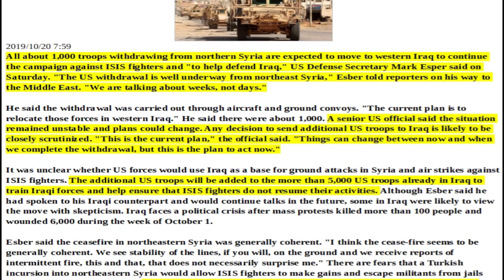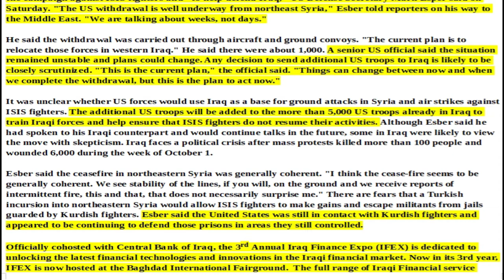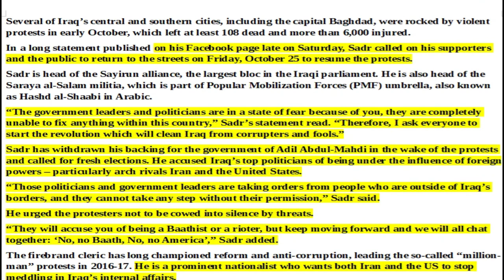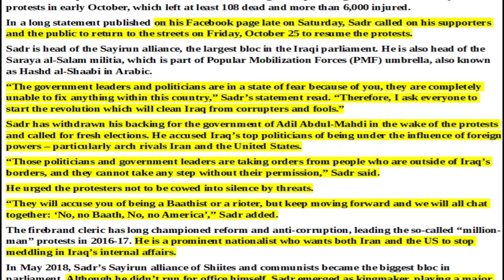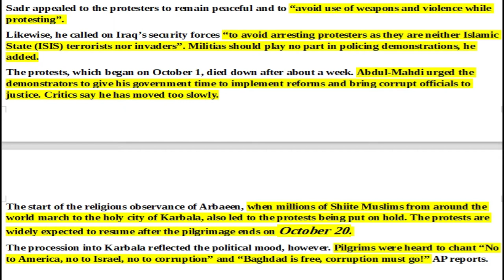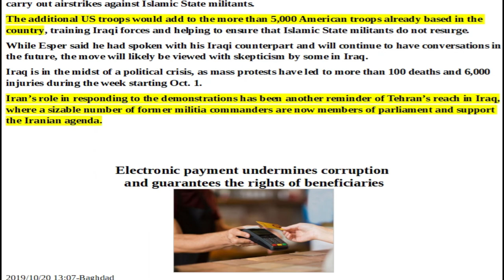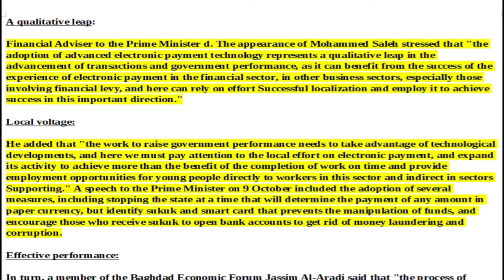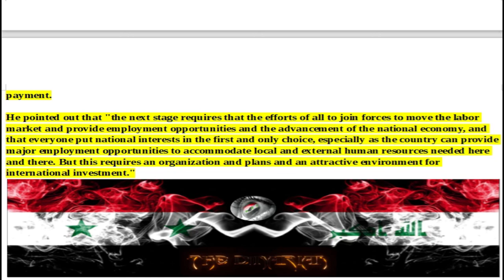IRAQI DINAR NEWS:Geopolitical Articles Of Interest around The Iraqi Dinar Revaluation/Reinstatement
Issue 72, Geopolitical Articles Of Interest Of The Iraqi Dinar Revaluation/Reinstatement for Sunday morning 10/20/2019. Know that we are one day closer than yesterday, keep informed, knowledge is power!

Check Out Currency Exchange Planner (CEP)
The most advanced and affordable planning tool for the Dinar Community.

We need your help, hours of our time and research make this channel possible, Help us with our efforts by clicking